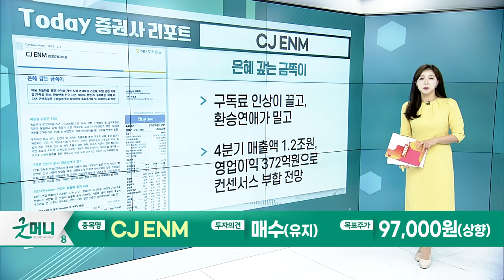피엔에이치테크... OLED 업황 부진 탈출에 가장 크게 웃을 기업 / CJ ENM... 은혜 갚는 금쪽이_Today 증권사 리포트 (20231201)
피엔에이치테크(239890): OLED 업황 부진 탈출에 가장 크게 웃을 기업
- 아이패드와 OLED TV에서 찾는 큰 기회
- 내년 매출액 600억원 달성 예상

CJ_ENM(035760): 은혜 갚는 금쪽이
- 구독료 인상이 끌고, 환승연애가 밀고
- 4분기 매출액 1.2조원, 영업이익 372억원으로 컨센서스 부합 전망